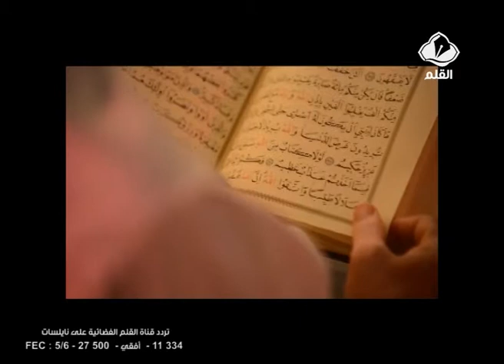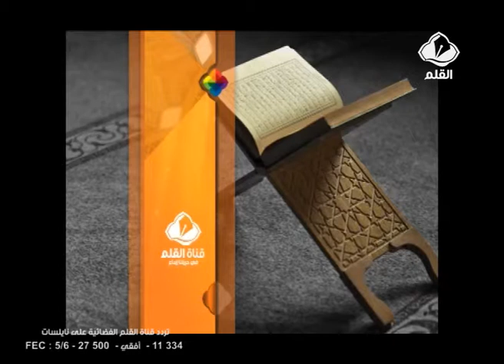برنامج رمضان كريم الحلقة 23